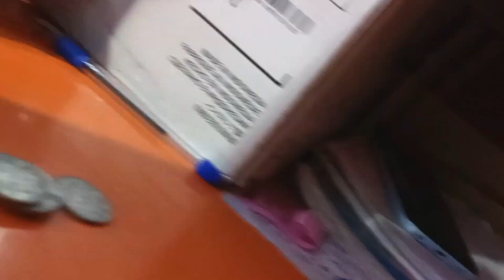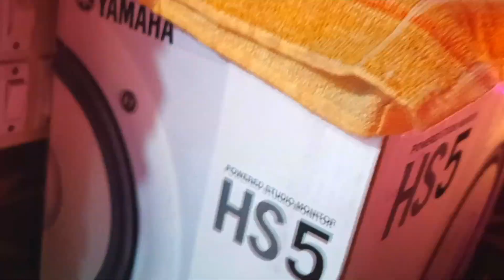दुर्गा पूजा 2024 का सबसे सुंदर भजन New Bhojpuri Devi Geet 2024 Ajesh Sahu